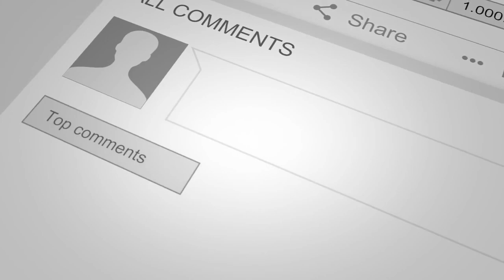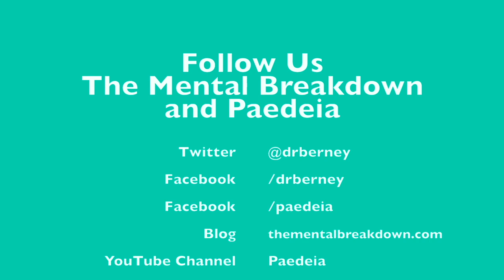Life is Hard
Welcome to The Mental Breakdown and Psychreg Podcast!
Today, Dr. Berney and Dr. Marshall discuss the life is not inherently easy and that we must find ways to build resilience.